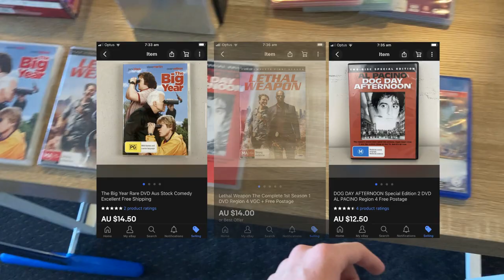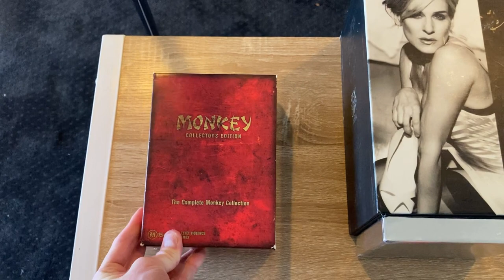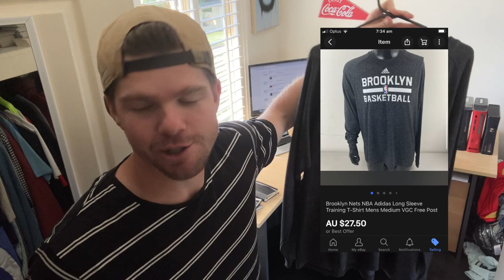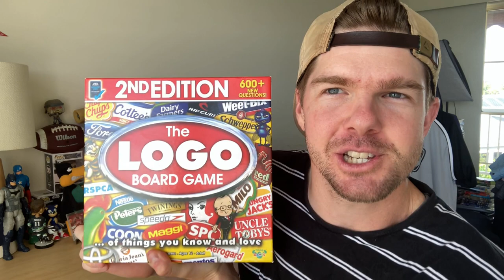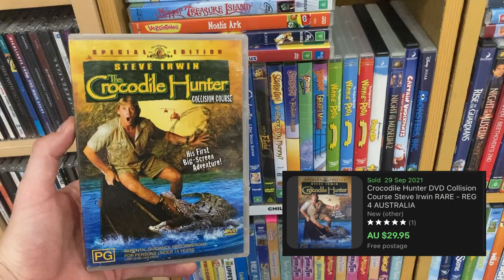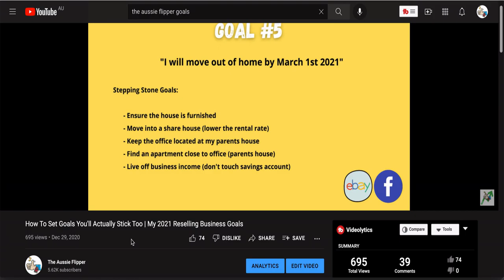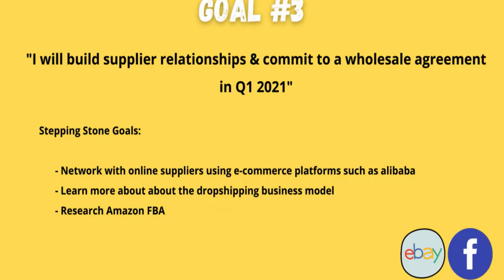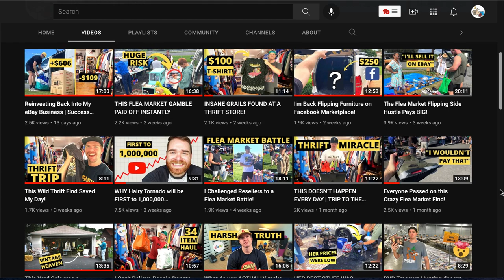This May Be My Greatest Accomplishment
I had 28 eBay Sales over the weekend totalling $1,280 in revenue! In today's video I'll show you what sold on eBay + we go on a mini Trip to the Thrift to source more items to sell! + a breakdown of my 2021 goals!  Did I achieve everything I set out for at the beginning of the year.  Let's find out. Enjoy!

ebay business,
ebay,
what sold on ebay,
ebay revenue,
how to sell on ebay,
whats selling on ebay,
best items to sell on ebay,
ecommerce business ideas that work,
side hustle,
side hustle ideas,
side hustles,
business ideas,
passive income,
best side hustles 2021,
make money,
new side hustles,
flipping sneakers